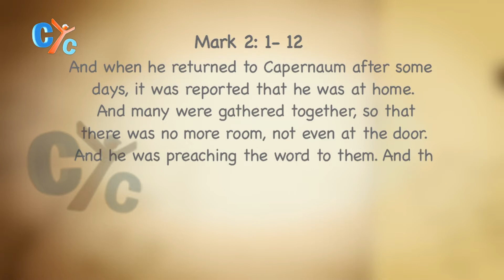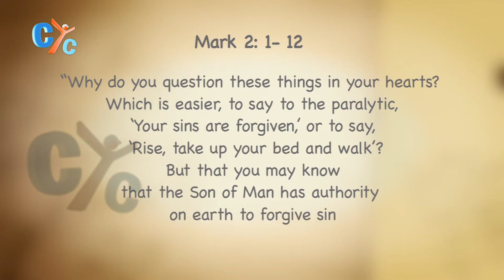Sunday's Gospel: Love and faith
For their love to him, they helped him
For their insistence, they did what was thought impossible
For their faith, they saw a miracle
And for their faith, Our God healed him
Let's see this episode from Sunday's Gospel and meditate more in this miracle.